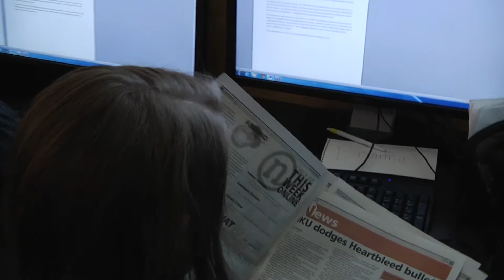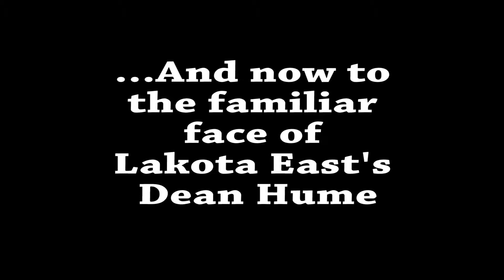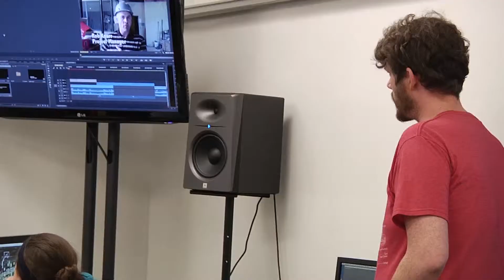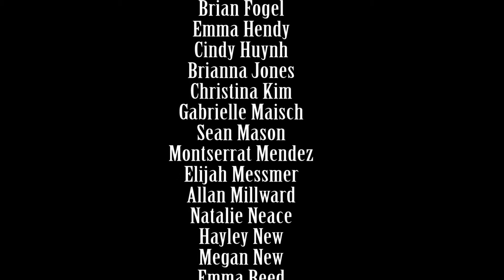Journalism in the Digital Age-Final Day Wrap Up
With credits!